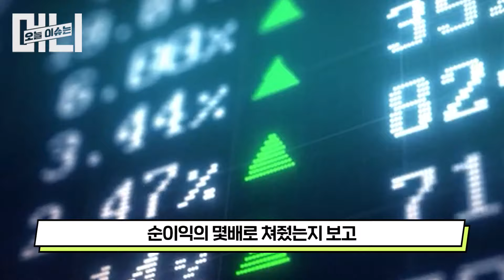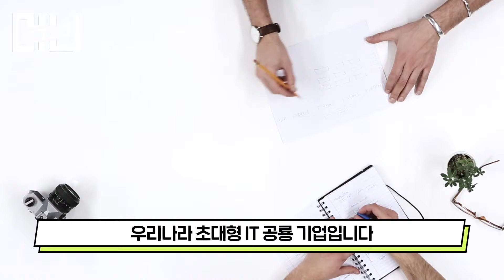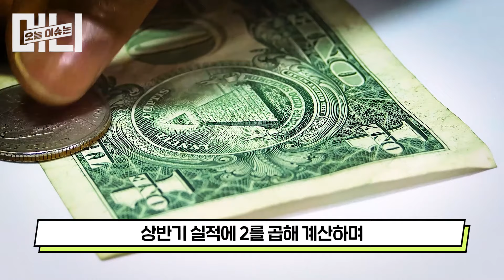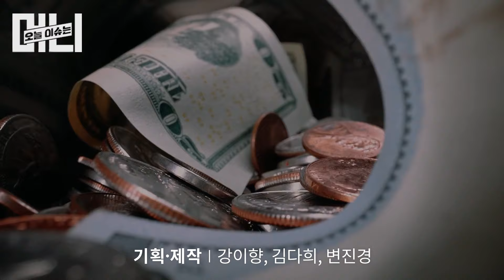빅히트 주가 급락한 세가지 이유... 앞으로 계속 떨어질 예정? [이슈머니. EP19]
빅히트, 상장 첫날 시초가(27만원)마저 깨진 ‘혹독한 신고식’을 치렀습니다. 따상 후 4시간 만에 매도 물량이 대거 쏟아졌습니다. 첫날 주식을 산 아미들은 결국 손실 구간에 접어들었습니다. 심심찮게 나오던 빅히트 고평가 논란, 사실이었던 걸까요? “빅히트 주가가 이렇게 뻥튀기됐다”는 세가지 주장, 내용은 이렇습니다.

★관련기사 보러가기
롤러코스터 빅히트... 방시혁 지분가치 하루 새 1조2000억원 변동 / 이다비 기자

*EV:기업가치 / EBITDA: 이자, 법인세, 감가상각비 차감 전 이익
영상 출처: 플레디스, 빅히트